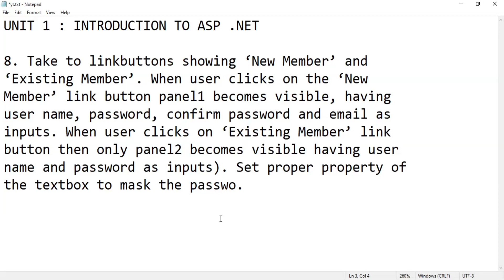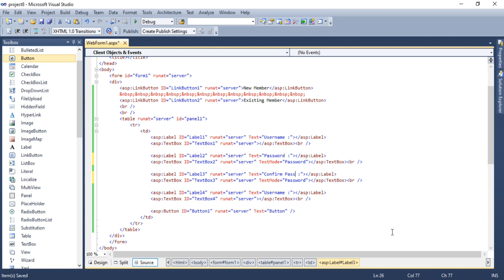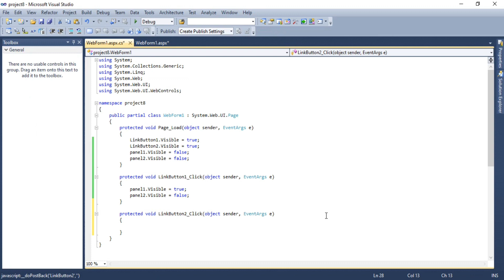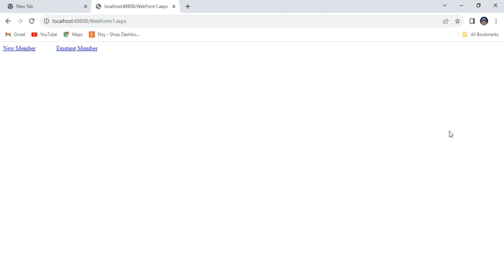Creating a Link Button in ASP.NET: Easy Step-by-Step Tutorial in Hindi 2023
In this comprehensive ASP.NET tutorial, you'll learn how to create a Link Button effortlessly. We'll take you through each step with clarity and simplicity, making it perfect for beginners. Whether you're new to ASP.NET or just looking to refresh your skills, this step-by-step guide will help you master the art of designing interactive and responsive link buttons in your web applications. By the end of this tutorial, you'll have the knowledge and confidence to enhance your ASP.NET projects with functional link buttons. Let's get started!

🔗 Topics Covered:

Introduction to Link Buttons in ASP.NET
Setting Up Your Development Environment
Creating a Link Button Control
Customizing the Link Button's Appearance
Handling Link Button Click Events
Practical Examples and Use Cases
Tips and Best Practices
👨‍💻 Whether you're a web development enthusiast, a student, or a professional, this tutorial is designed to cater to all skill levels. Join us on this educational journey to unlock the power of Link Buttons in ASP.NET.